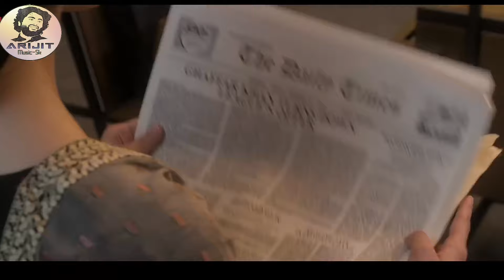Arijit Singh | Luteron Ka Lutera | Unreleased Song | Kalank Title Track | Full Video | 2019 | HD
Arijit Singh | Luteron Ka Lutera | Unreleased Video Song | Kalank Title Track | Full Video | Live | Full Song | 2019 | HD